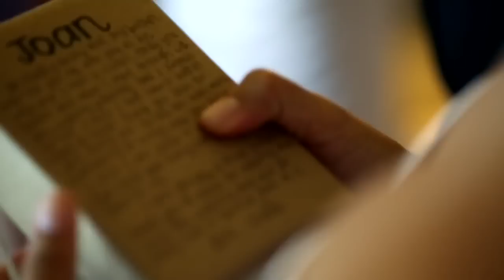Michelle & Gregg Wedding Highlights Video from NR3 @ Falkner Winery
Here's the highlights video from our wedding 11/23/2012 at Falkner Winery shot by NR3 Productions